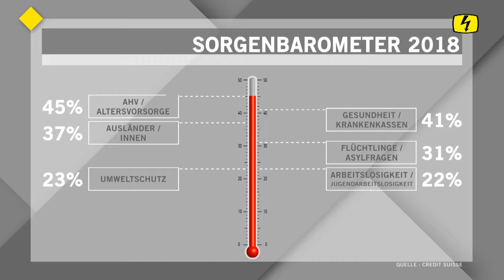TOP FOKUS: Die Sorgen von Herr und Frau Schweizer // Umwelt in Gefahr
Was bereitet den Schweizern Kopfzerbrechen? Diese Frage hat der Sorgenbarometer der Schweiz 2018 geklärt. Wir haben uns die grössten Sorgen der Schweizer genauer angesehen.

... erfahren Sie welche Probleme auf die Schweiz zukommen im Bezug auf die Klimaerwärmung und die Umweltverschmutzung